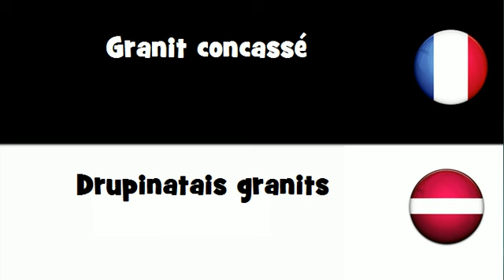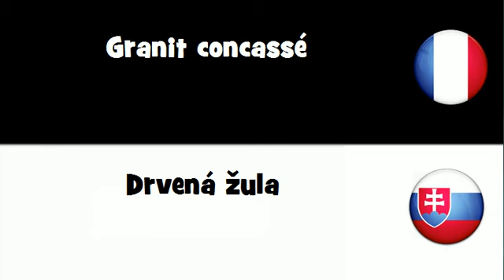VOCABULAIRE EN 20 LANGUES = Granit concassé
frenchwithvincent VOCABULAIRE EN 20 LANGUES = Granit concassé